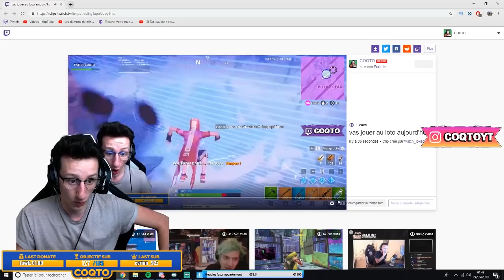CE MOOVE DE FOLIE ME SAUVE LA VIE JE SUIS LE MEC LE PLUS CHANCEUX DU MONDE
Je fais un moove super stylé